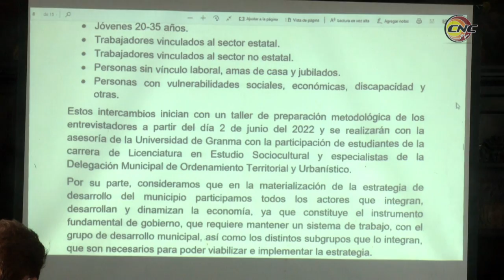Evalúa visita parlamentaria aspectos socioeconómicos de Granma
Con el objetivo de evaluar diferentes programas, en el marco del cronograma elaborado para la rendición de cuentas del Gobierno provincial del Poder Popular de Granma ante la Asamblea Nacional, directivos de nueve comisiones permanentes de trabajo del parlamento, iniciaron hoy una visita a la provincia.